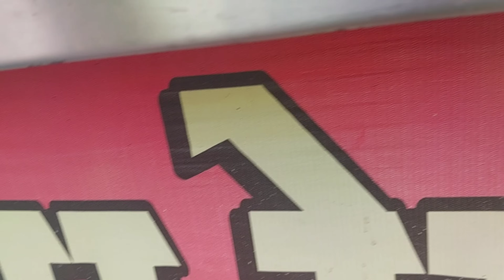A Productive Winter Evening & Busy Households!!Came to friend's house!!Indore Me Pehli Sardi